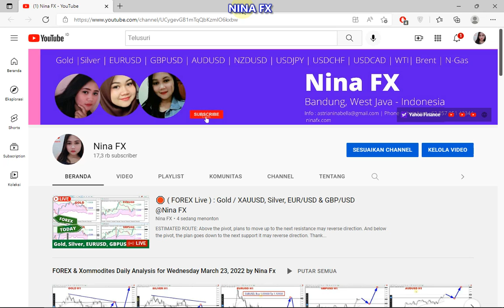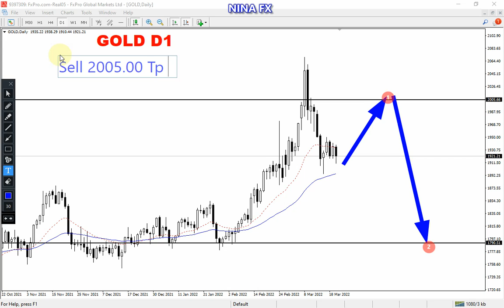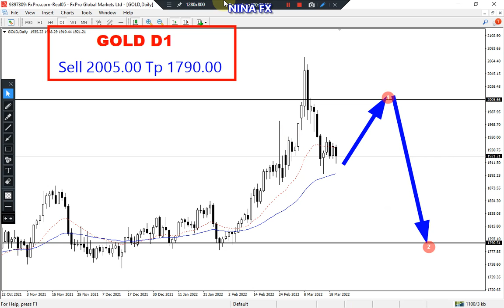Gold Daily Chart Analysis on March 23, 2022 by Nina Fx